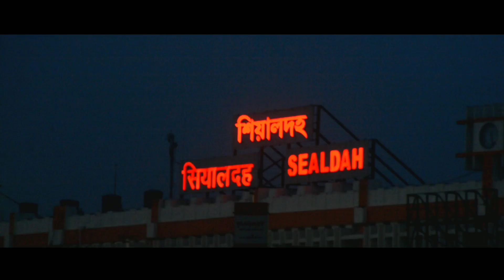Sealdah Metro Tunnel Breakthrough, Kolkata Metro ♥️😍🚇🔥🥳 || MetroRail Blog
Voice-over: Sounak Banerjee
Film and Presentation: Adri Roy Chowdhury